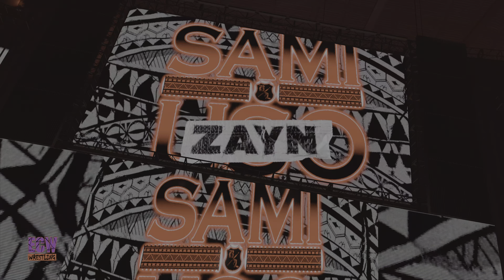WWE 2K23: 8-Man First Blood Elimination Battle Royal Championship Match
8-Man First Blood Elimination Battle Royal Championship Match For The WWE Hardcore Wrestling Championship!.

WWE Hardcore Wrestling Champions
Rob Van Dam
Vs.
Gunther
Vs.
Braun Strowman
Vs.
Cactus Jack
Vs.
Aiden Tyler
Vs.
Sami Zayn
Vs.
Edge
Vs.
Taz

This Title is on WWE 2K23 Community Creations Feel Free to Download This Title.

Use my Username Thegothiclegend to find all my Creations.